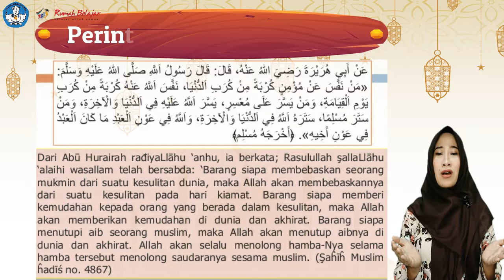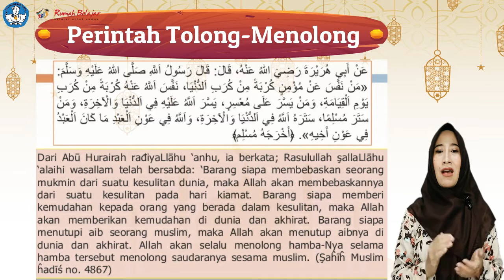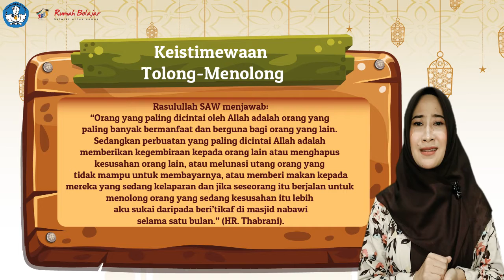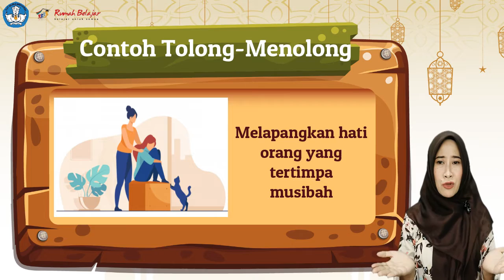Kultum DRB | Juju Julaeha | Gemar Menolong